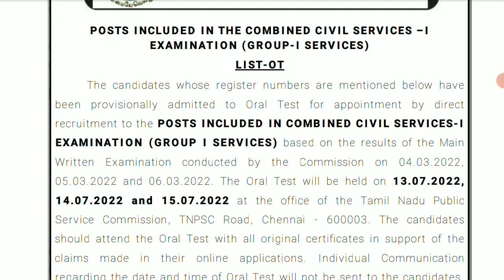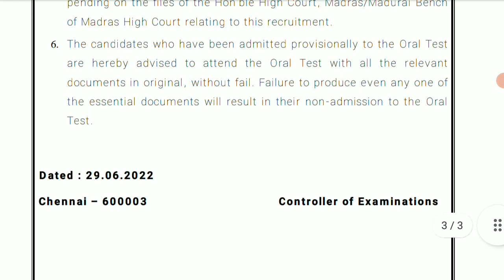tnpsc group 2 Exam Result 2022 Date announce | tnpsc group 1 exam Result out